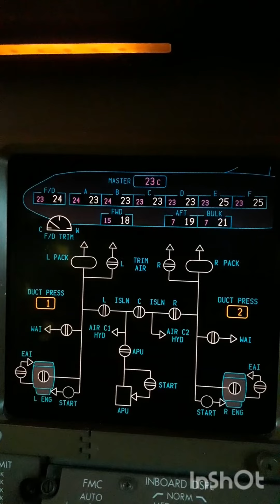B777 air systems Page